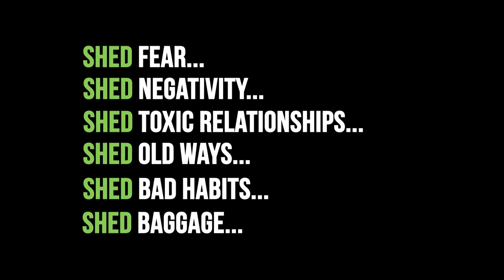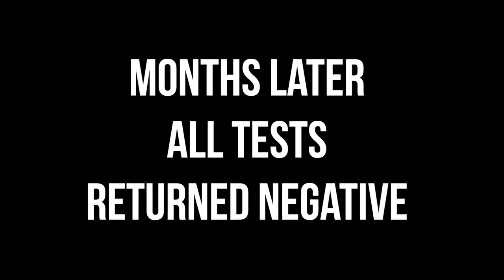Kathy Dempsey, Keep Shedding, Promo video 2023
Shedding involves letting go of the old to make space for the new; releasing old ways of thinking and habits that no longer serve you to take on the new behaviors that allow you to move forward.  Organizations don't change, people do so all fundamental change starts with the individuals of an organization.  When individuals can shed, they can propel organizations to move ahead!

Kathy Dempsey is an award winning author and Top 5 speaker. She is president of Keep Shedding Inc. and has created the "Shedding Movement".  Kathy is an inspiring Keynote speaker addressing change management in healthcare and Corporate America.

Kathy ignites organizations to SHED for Success by empowering them with practical tools to Adapt Quicker and Get Results!As a former hospital executive, she strategically led Memorial Health Care System’s organizational development efforts to become one of top 100 hospitals in America.